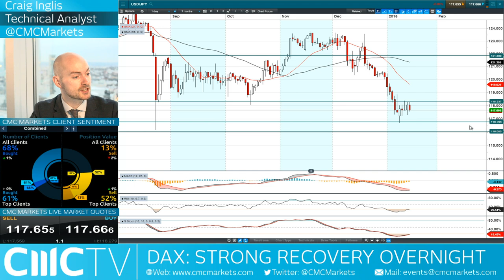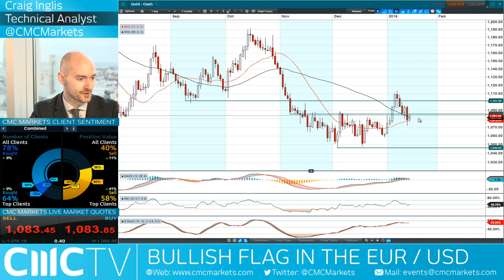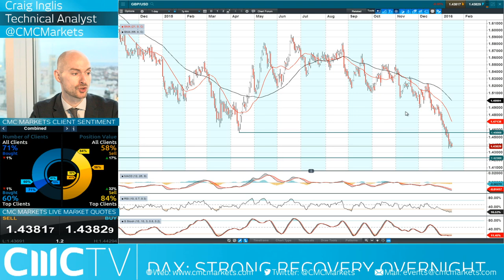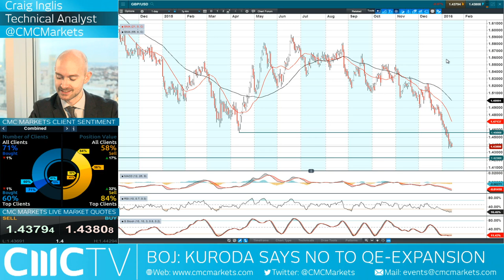House of Saud to the rescue? Rumours of a major financial step change CMC Markets 15th Jan